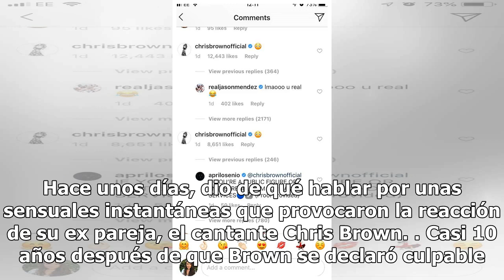Rihanna modela sexy lencería y su ex, que la golpeó, reacciona a sus fotos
Rihanna compartió en su cuenta de Instagram un par de fotografías en las que luce sus curvas en lencería. La cantante les dio una grata sorpresa a sus seguidores con las sensuales instantáneas en las que promociona una marca de ropa interior. En una de las imágenes, la intérprete de 30 años muestra ...